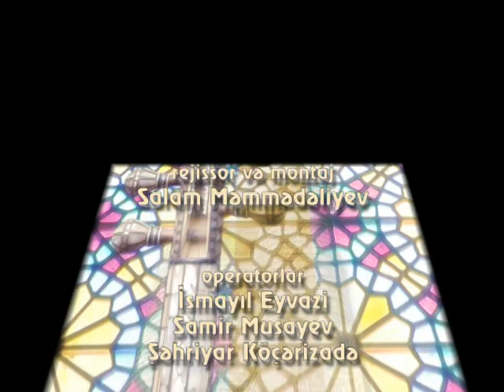Zeynəb Dostəliyeva - Muğam dünyamız